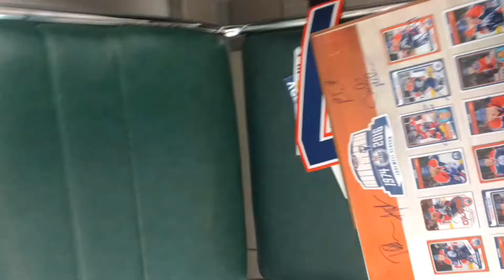Jay Woodcroft and Todd McLellan sign my team posters